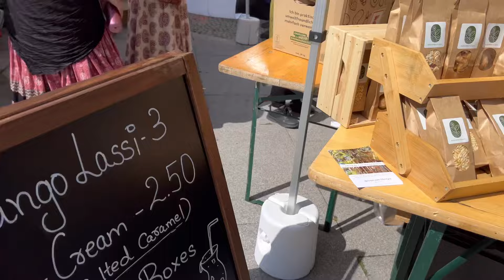Jagannath Rath Yatra in Germany 2024 🛕🇩🇪| ಜರ್ಮನಿಯಲ್ಲಿ ಜಗನ್ನಾಥ ರಥಯಾತ್ರೆ| ISKCON Devotees In Germany